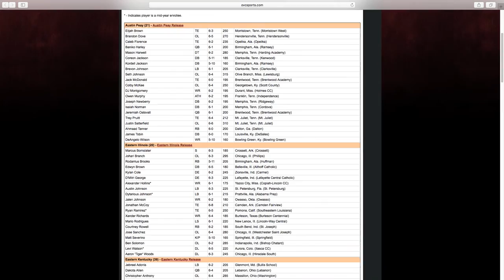Murray State Football Signing Day 2017